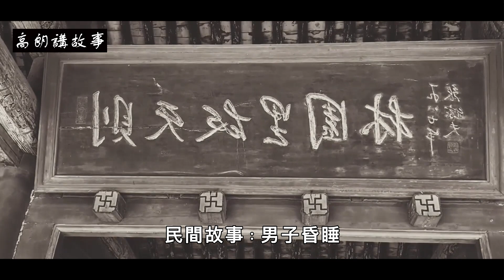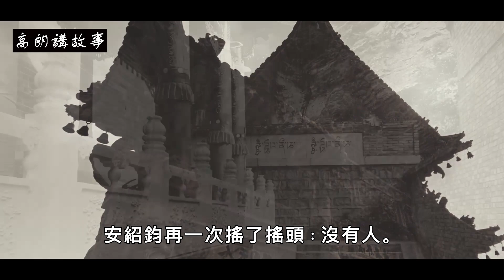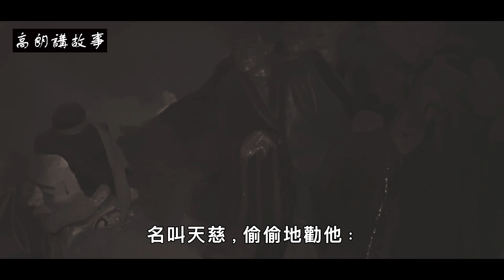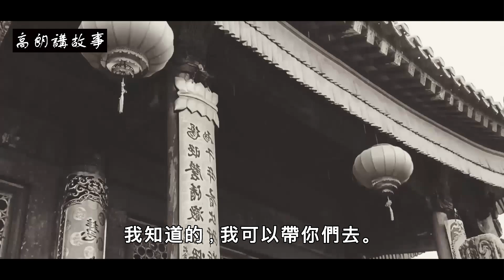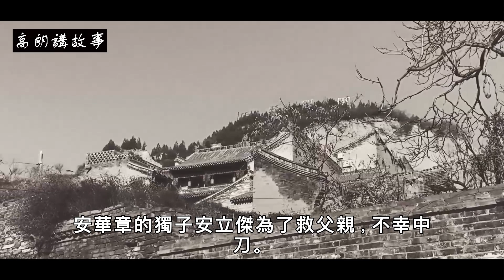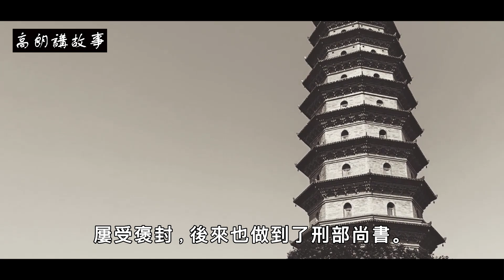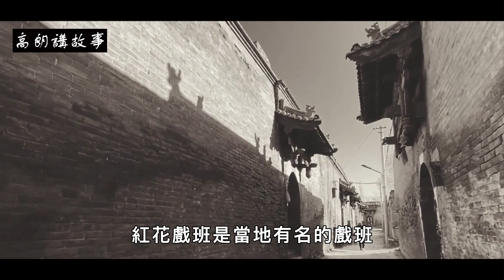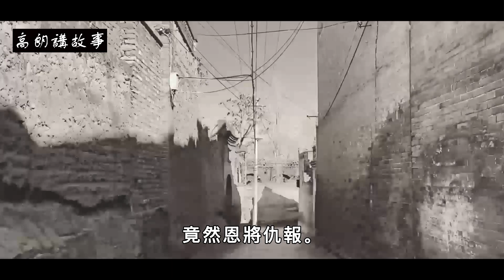民間故事：男子昏睡，夢見黃牛落淚，它說，別讓我白救你一條命｜高朗講故事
民間故事：男子昏睡，夢見黃牛落淚，它說，別讓我白救你一條命
明朝年間，杭州地區有個叫安紹鈞的人。此人父母早逝，吃了一年多的百家飯。
農村裡的孩子成熟都早，光吃飯不做事可不行。故，五歲時，被裡正安排去放牛。
這頭耕牛是村裡八戶人家合夥湊了四兩銀子買的，每家輪流給安紹鈞提供飯食，以抵工錢。
高朗講故事 高朗 故事當舖 /@CaoLang68 自古好人有好報，善良之人鴻福隨 善惡到頭終有報，只爭來早與來遲 聼故事感悟人生 歡迎你来看【高朗講故事】 祝您的人生幸福美滿！ 高朗, 講故事 , 高朗講故事 , 正能量故事,楓牛愛世界,道聽途説,頭條故事會,故事當鋪,民間故事 , 民间故事, 民间, 故事, 民間